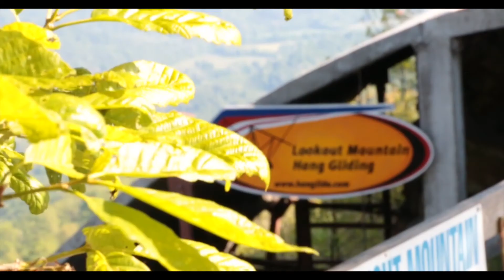Felicia Smith Tandem Hang Gliding at LMFP